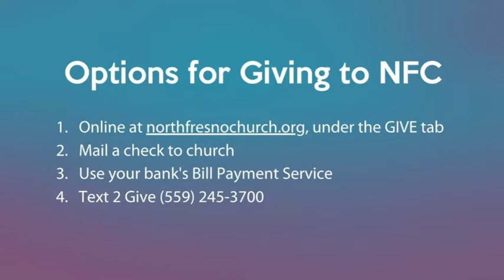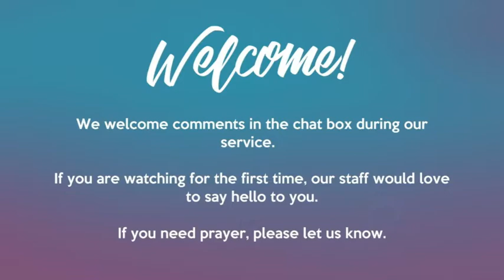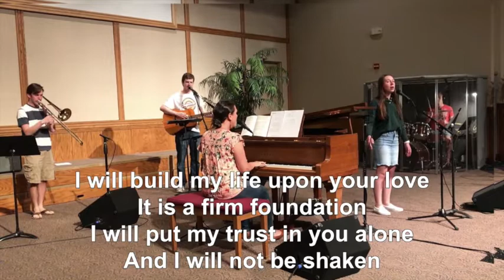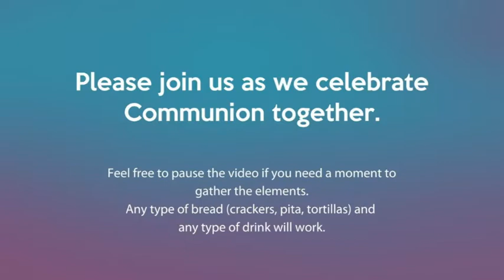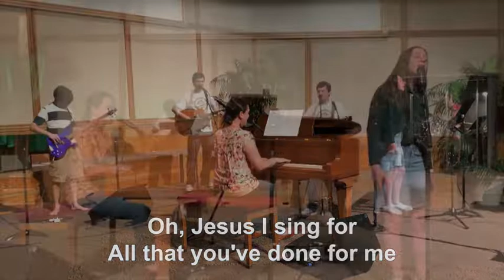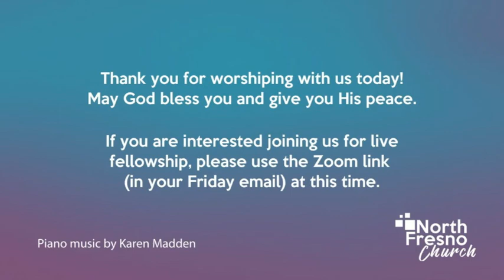North Fresno Church Worship Service July 5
We celebrate testimonies and baptisms of several NFC folks in this special service. Pastor Loren preaches from Romans 6.